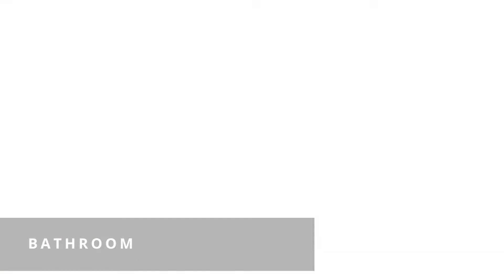New Listing! Welcome to 1235 Magnolia Ave, San Jose CA!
This beautiful 2 bedroom 1 bathroom single family home was built in 1937. Situated right off The Alameda on Magnolia Ave in San Jose. Minutes away from freeway 880 & 87 as well as the San Jose International Airport. This home offers 968 sq ft of living space. The home has an welcoming floor plan with lots of natural sunlight, hardwood flooring through out, updated kitchen features. The home features a spacious primary bedroom. The secondary bedroom allows direct access to the gorgeous backyard. The full bath is located between both rooms of home. Established backyard presents a pleasant and enjoyable environment for gatherings and outdoor enjoyment. The wonderful community and neighborhood is conveniently close to many restaurants, banking center, gas stations, schools, grocery and local venues. Minutes away from San Jose's Diridon Train Station. This home offers many benefits inside and out.

Contact our listing agent today for more information!

Rachel Regal
Coldwell Banker Realty
CalBRE #02065651